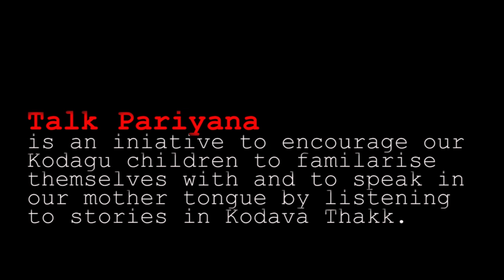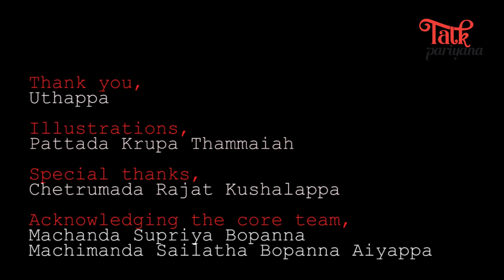How the Towns in Kodagu got their Names- Narrated for Talk Pariyana by Bachamanda Uthappa.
Story courtesy_ C P Belliappa
Nine year old Bachamanda Uthappa is the younger son of Pooja and Shareen Nanaiah. He is  a sports enthusiast with interests ranging from hockey, skating to football and even wields the humble top with flair. He is a passionate drummer as well. Uthappa loves to read and narrate stories-real and fantasy. He is a high spirited boy with a witty sense of humor.

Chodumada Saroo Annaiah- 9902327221